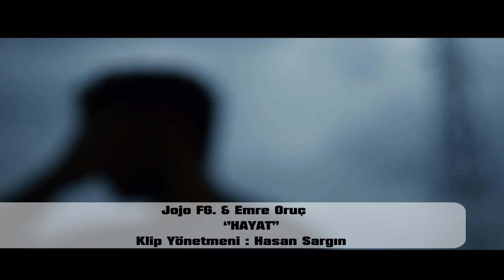JoJo FG. & Emre Oruç ''HAYAT'' (Music Video)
Yönetmen - Kurgu - Renk / Director - Editing -Grading: Hasan Sargın